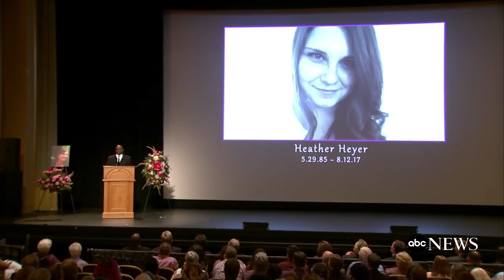Memorial for Heather Heyer, woman killed protesting Charlottesville rally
Mourners gather to honor the woman killed after a car rammed into a crowd of people who were counter-protesting a white nationalist rally in Charlottesville, Virginia.